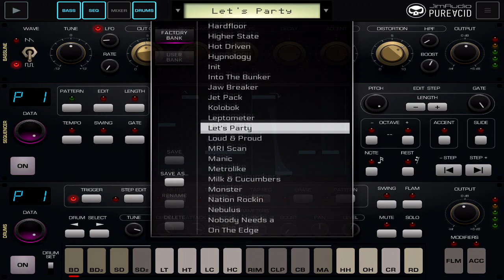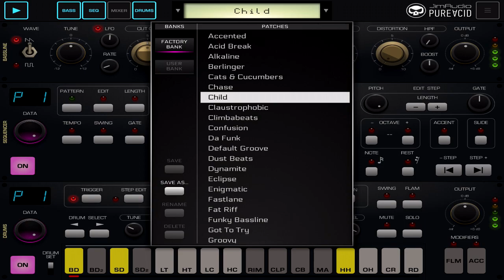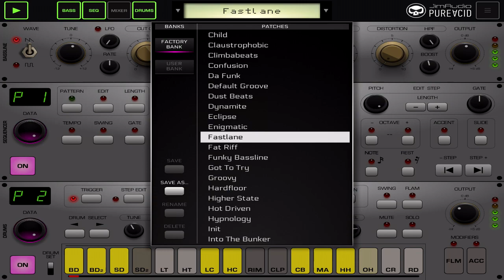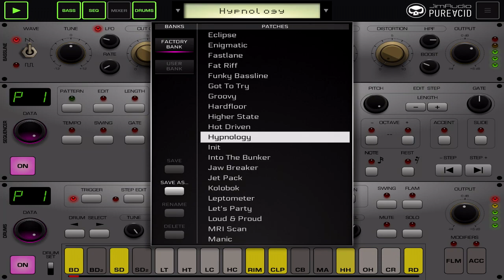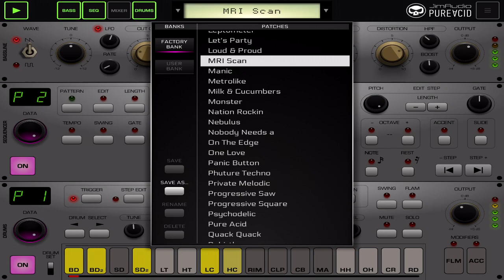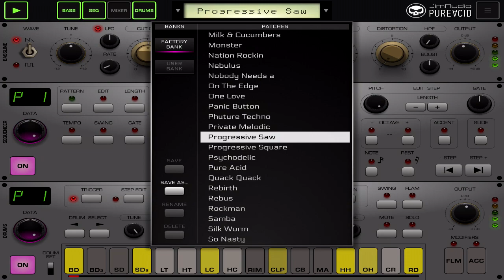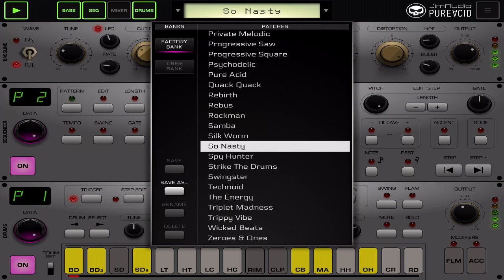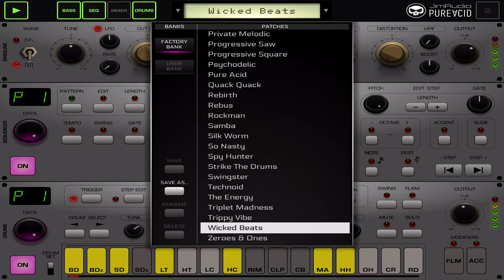Pure Acid - The Ultimate 303 iOS App for you iPhone and iPad!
This is the best £10.99 (at the time of writing) I've ever spent on an app!

Video recorded using the screen record function on my iPad Mini 4, if you would like one, please follow this